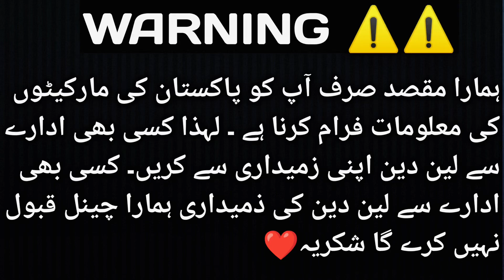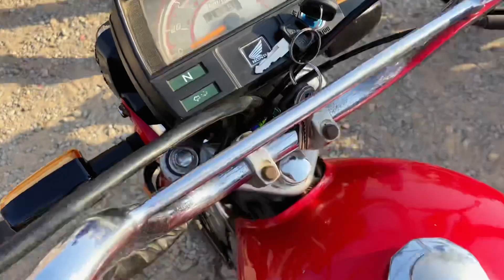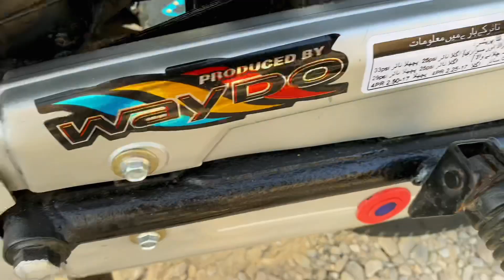Hyderi Bike Market Today | Used Bike Price | Suzuki 150 Price Review..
Used Bike Market Karachi | Hyderi Sunday Bazar | Today Review.